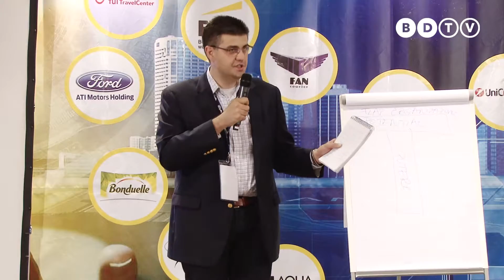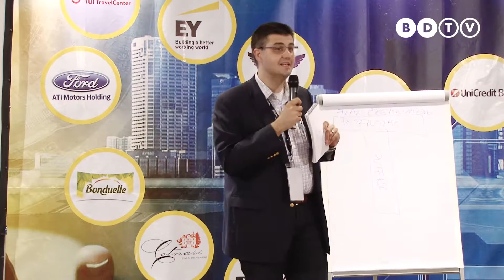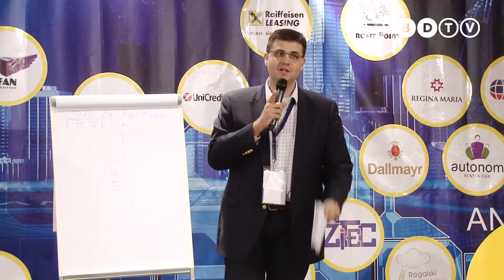Sebastian Vaduva - Iasi Business Days 2016 - sesiunea speciala 4